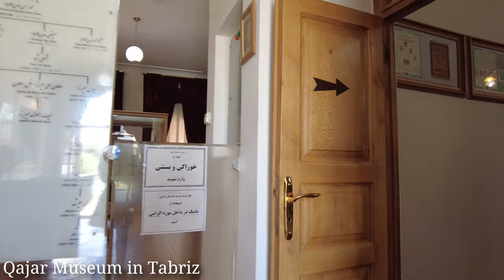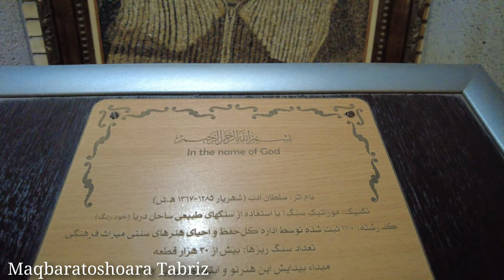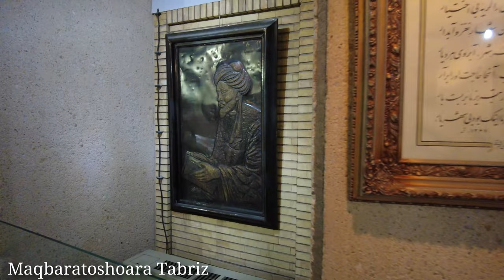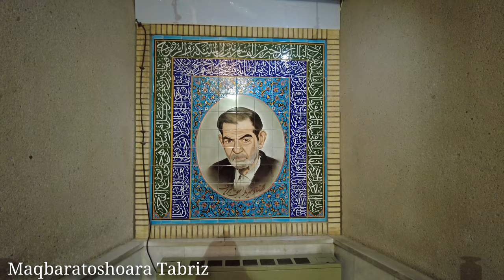Tabriz City Walking Tour 4k - Iran 2022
Tabriz (Persian: تبریز ; Azerbaijani: تبریز) is a city in northwestern Iran, serving as the capital of East Azerbaijan Province. It is the fifth-most-populous city in Iran. In the Quru River valley in Iran's historic Azerbaijan region between long ridges of volcanic cones in the Sahand and Eynali mountains, Tabriz's elevation ranges between 1,350 and 1,600 m (4,430 and 5,250 ft) above sea level. The valley opens up into a plain that gently slopes down to the eastern shores of Lake Urmia, 60 km (37 mi) to the west. With cold winters and temperate summers, Tabriz is considered a summer resort. It was named World Carpet Weaving City by the World Crafts Council in October 2015 and Exemplary Tourist City of 2018 by the Organisation of Islamic Cooperation.

With a population of over 1.7 million (2016), Tabriz is the largest economic hub and metropolitan area in northwest Iran. The population is bilingual, speaking Azeri Turkish and Persian. Tabriz is a major heavy industries hub for automobiles, machine tools, refineries, petrochemicals, textiles and cement production industries. The city is famous for its handicrafts, including hand-woven rugs and jewellery. Local confectionery, chocolate, dried nuts and traditional Tabrizi food are recognised throughout Iran as some of the best. Tabriz is also an academic hub and a site for some of the most prestigious cultural institutes in Northwest Iran.

Tabriz contains many historical monuments, representing Iran's architectural transition throughout its deep history. Most of Tabriz's preserved historical sites belong to Ilkhanid, Safavid and Qajar. Among these sites is the grand Bazaar of Tabriz, which is designated a World Heritage Site. From the early modern era, Tabriz was pivotal in the development, movement and economy of its three neighboring regions; namely the Caucasus, Eastern Anatolia and Central Iran. In the modern era the city played a vital role in the history of Iran. As the country's closest hub to Europe, many aspects of early modernisation in Iran began in Tabriz. Prior to forced ceding of the Qajar dynasty's Caucasian territories to Imperial Russia, following two Russo-Persian Wars in the first half of the 19th century, Tabriz was at the forefront of Iranian rule over its Caucasian territories. Until 1925, the city was the traditional residence of the Qajar crown princes.
Timeline:
00:00 - Tabriz Grand Bazaar (بازار بزرگ تبریز)
05:00 - El Goli (شاهگلی)
10:00 - Sang Farsh Tabriz (سنگ فرش تبریز)
15:00 - Tarbiat Street (خیابان تربیت)
20:00 - Qajar Museum- House of AmirNezam Garrousi (موزه قاجار تبریز)
25:00 - Maqbaratoshoara (مقبرة الشعرا)
30:00 - Mansour Crossroads Tabriz (چهار راه منصور تبریز)
35:00 - Abresan (آبرسان تبریز)
40:00 - Shahryar Park (پارک شهریار)